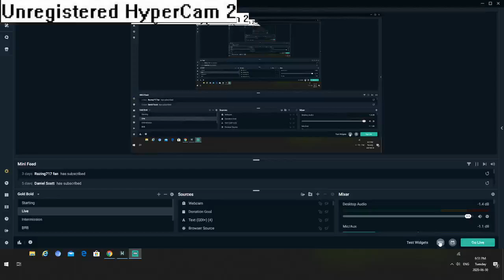My New Camera!! (MUCH BETTER QUALITY!! :D)